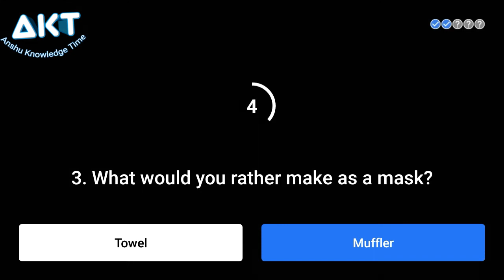Flipkart kya bolti public answer EP-42 30 July 2020, flipkart quiz answer today, flipkart quiz today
Flipkart Jungle
Flipkart Kya Bolti public today answer Flipkart Kya Bolti public answer
Flipkart Kya Bolti public price claim
Flipkart Kya Bolti public Kaise Khele
Flipkart Kya Bolti public today